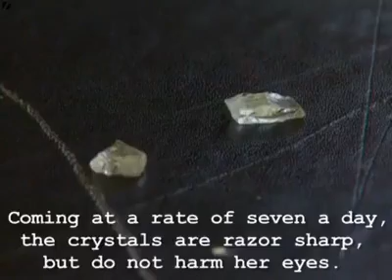incredible girl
must watch video girl have something in her eye